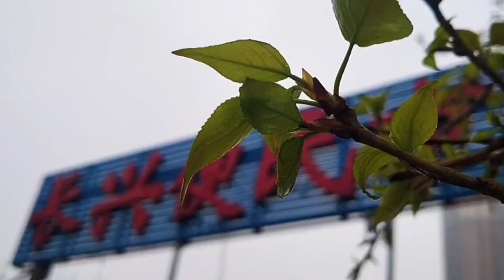55岁山西老汉卖羊杂割35年，成太原一霸汤浓量大，一年能卖300万【豹姐探店】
55岁山西老汉卖羊杂割35年，从5毛钱一碗干到现在，成太原一霸汤浓量大，一天能卖9000元，一年能卖300万！豪言全是独一份！
55岁山西老汉卖羊杂割35年，成太原一霸汤浓量大，一年能卖300万【豹姐探店】

大家好，这里是豹姐探店！
神奇美食在哪里？豹姐带你吃遍中国！
酸的，甜的，辣的，只要是好吃的，豹姐都不会错过，

豹姐探店 羊杂割 早餐店 街边美食 "请放心，我们的视频内容专注于美食制作，所有食材的获得方式都符合道德和法律规定。"